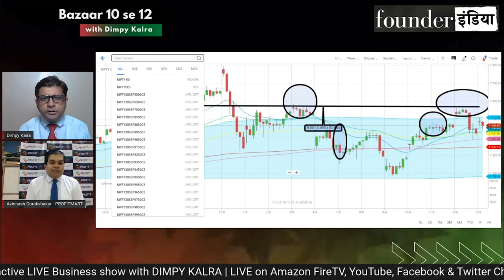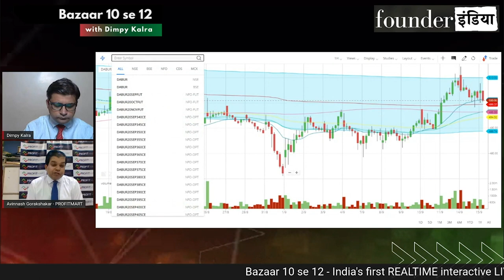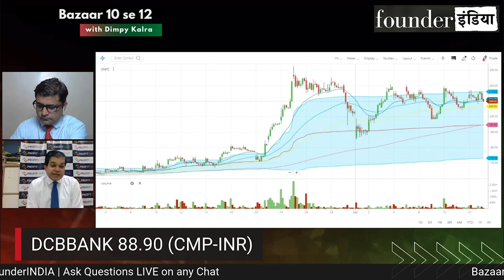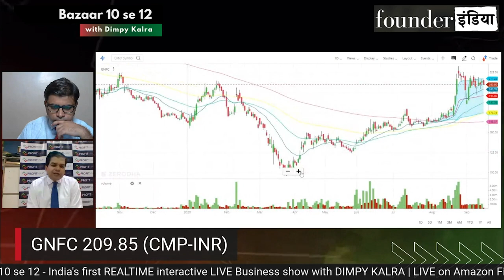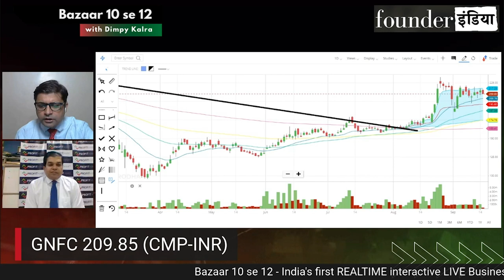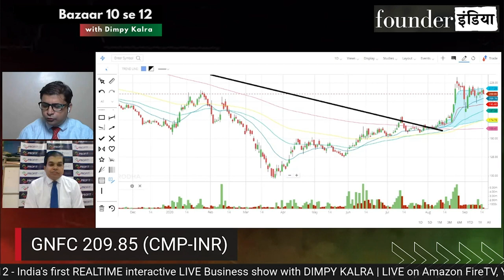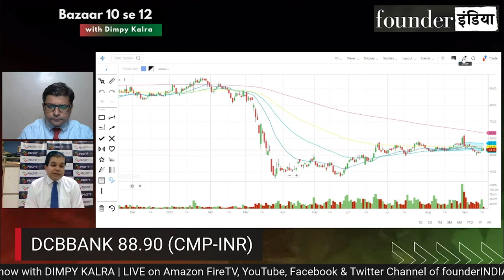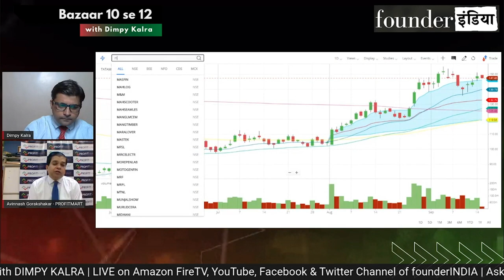Expert Advice | Avinash Gorakshakar, Director Research, ProfitMart Sec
Shows on Stock Market, equity, trading, investment, commodity, personal finance, tax, cryptocurrency, blockchain, reviews, analysis, startups, policy reviews, etc.